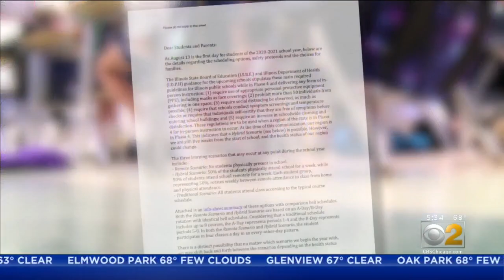Many Schools Surveying Parents On Preference Between In-Person And Online Instruction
Parents are already getting questionnaires from their school districts asking if they'd like to do e-learning full time or part time in the fall.